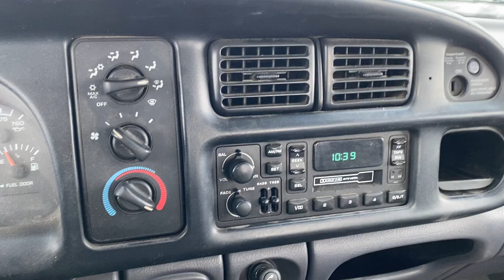2001 Dodge Ram 3500 Flat Deck Truck